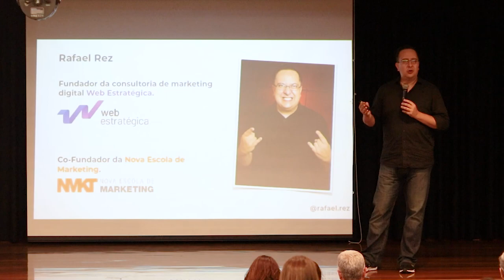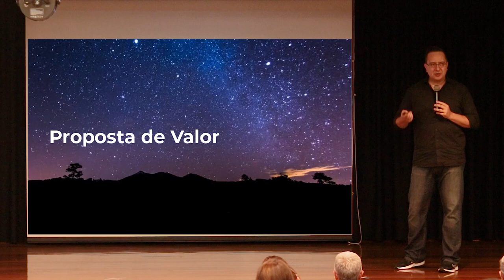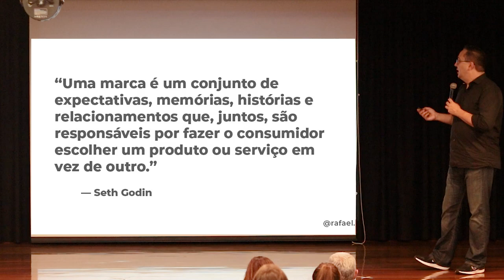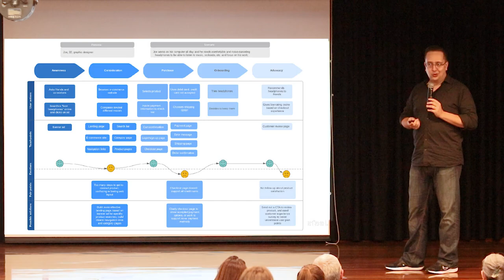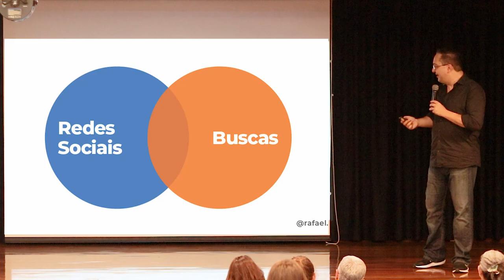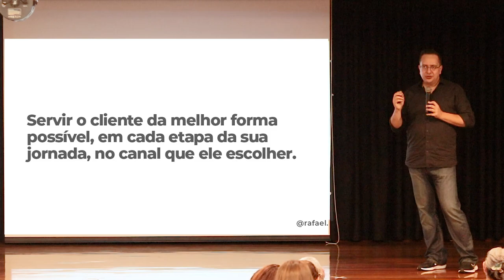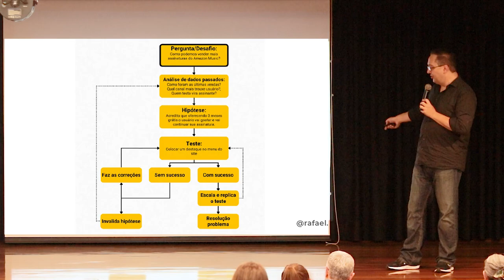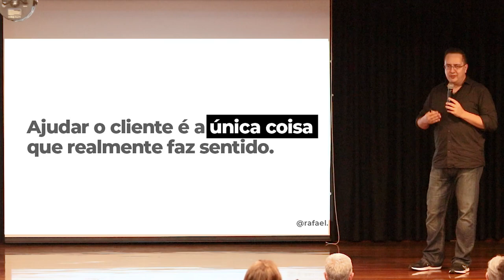Palestra Growth Marketing no Connect Athon 2023 com Rafael Rez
Qual é objetivo da área de marketing de uma empresa? Como Growth Marketing se conecta com isso?

Nesta palestra realizada na Connect Athon 2023, Rafael Rez aborda diversos conceitos de marketing, desde branding, posicionamento, proposta de valor, storytelling até chegar ao pepel do Growth nas organizações.

Growth Marketing é sobre alcançar novos clientes, fazer mais negócios com os clientes atuais, diminuir o custo de aquisição de clientes (CAC). Para alcançar isso, existem diversas etapas que devem ser cumpridas. Entender o cliente é uma das principais.

Tudo isso ajuda a construir uma história na mente do cliente e fazem com que ele tenha preferência por uma marca em relação a outra. Isso gera receita e proporciona crescimento.

Que história sua marca está construindo?